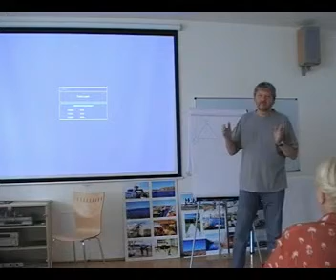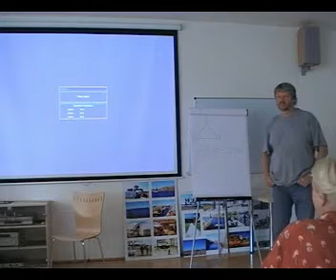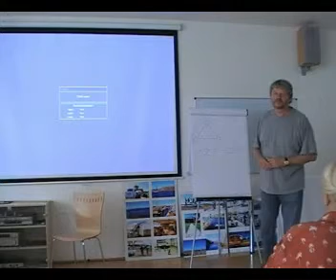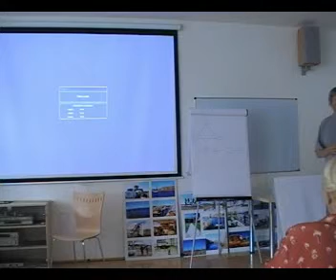Seminář TSO 6/2010 - O trojčlennosti 3/6